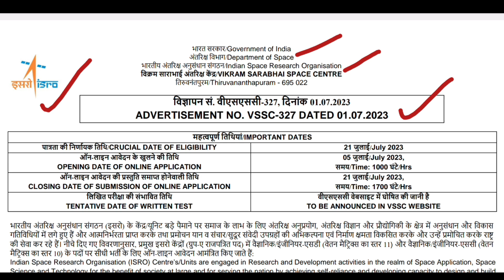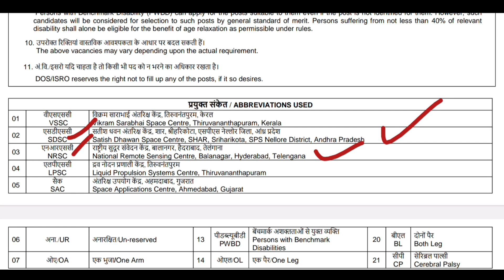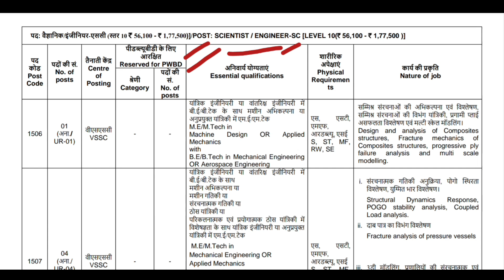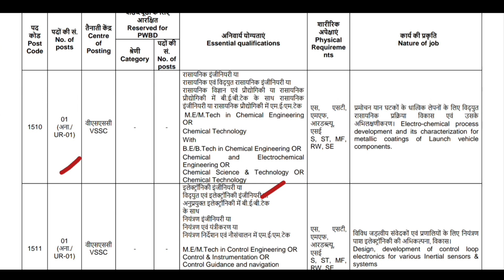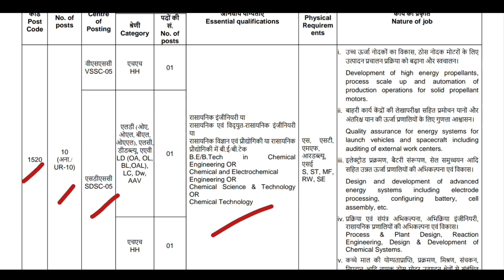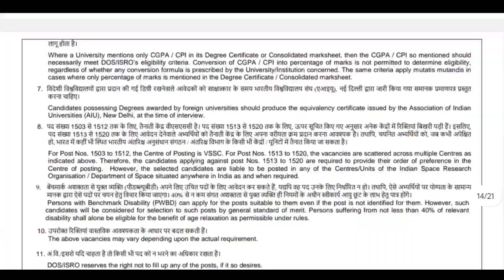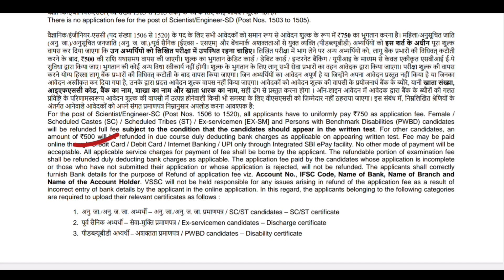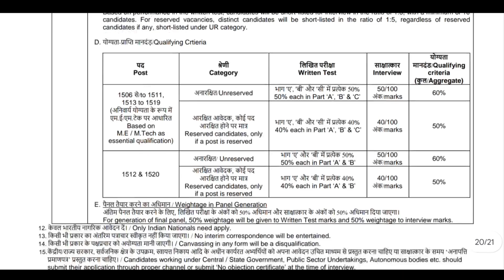🔥తెలుగు జిల్లాల్లో పోస్టింగ్ ఇస్తూ "ISRO" నుండి బంపర్ నోటిఫికేషన్||₹56,100/-Salary|| ISRO Jobs Apply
madhus information
free jobs information
education Dude,
free jobs,
freejobs,
10th based government jobs, 10th pass jobs,work from home
jobs,latest jobs Telugu,education dude,latest job
notification,Central govt jobs,GPS jobs,inter base jobs,degree
base jobs,ts dsc,tspsc,ap police jobs,jobs in telugu,latest jobs
in apjobs,latest jobs in telugu,free jobs information, free
jobs,free job alert,freejobs,latest jobs in ts,latest jobs in
in telugu,latest jobs in ap jobs,latest jobs in telugu,free job
recruitment 2022,sj tutorials,SJTutorials,SJ Tutorials,free job
alert,free jobs information, free jobs,freejobs,latest jobs in
dsc,tspsc,jobs in telugu,latest jobs in apjobs,latest jobs in
telugu,free job alert 2022,free jobs information youtube,post
recruitment 2022,free job alert 2020,free job alert 2022,work
from home jobs, work from home jobs 2023, jobs,
sachivalayam 3rd notification 2023, govt jobs 2023
notification, work from home jobs in telugu, latest job
notification 2023, work from home jobs 2023 telugu, jobs in
hyderabad, part-time jobs for students in telugu, job
notification 2023, postal jobs 2023 in telugu, jobs in
hyderabad 2023, ap govt jobs 2023 notification latest, ap jobs
latest notification 2023, work from home jobs telugu, bpn
recruitment 2023 telugu, government jobs 2023 telugu, job
notification 2023 in telugu, latest govt jobs 2023 in telugu,
railway new vacancy 2023 telugu, railway jobs 2023 telugu,
job vacancy 2023 telugu, latest job notification 2023 in telugu,
govt job vacancy 2023 telugu, yatra holiday advisor, ap
government jobs 2023 notification, inter jobs telugu 2023,
yatra holiday advisor telugu, amazon cmt online test